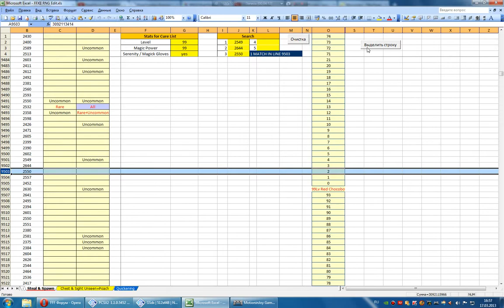Встреча с Lvl.99 Red Chocobo с помощью метода RNG